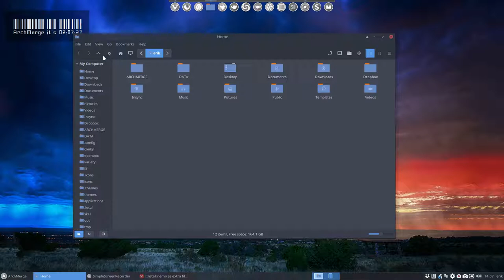ArchMerge : 215 set nemo to preview images